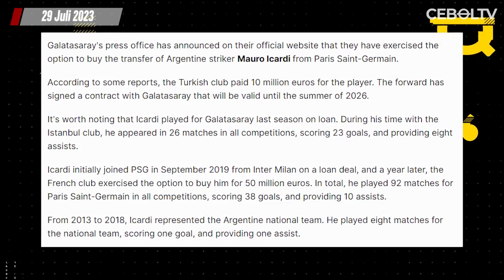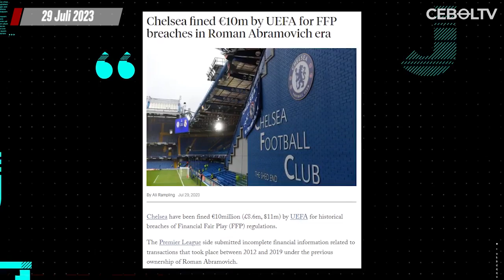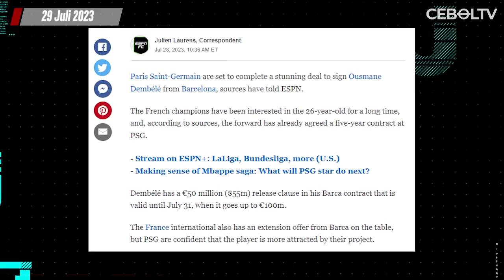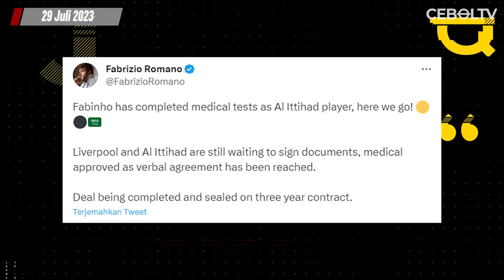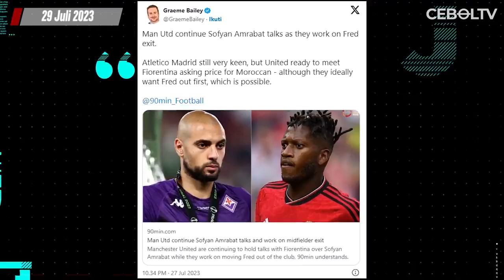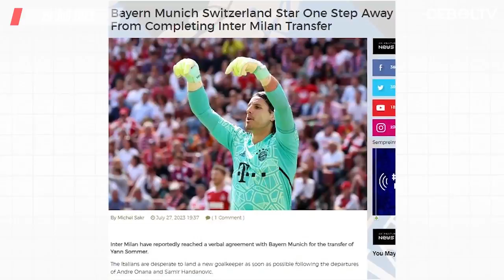HERE WE GO! Sadio Mane Gabung Al Nassr 🔴 Mahrez Resmi ke Al Ahli 🔴 PSG Incar Ousmane Dembele